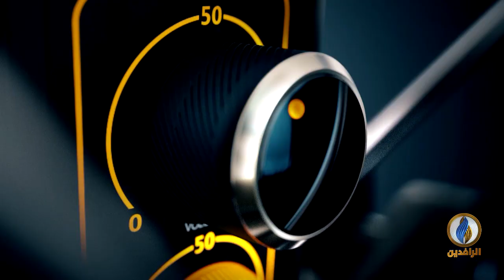صوتكم | شهداء وجرحى في ساحات التظاهر العراقية على يد القوات الحكومية والميليشيات المساندة لها